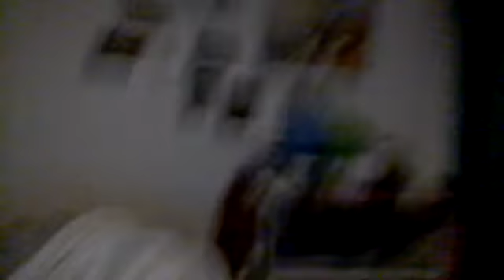what is wrong with my mini brute